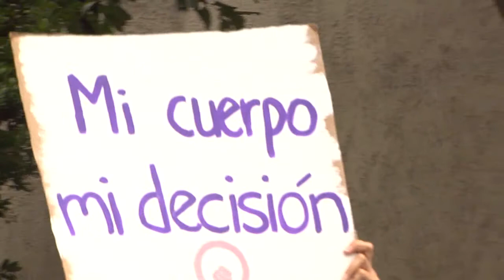Mujeres marchan por la equidad en Mayagüez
Como parte de las actividades en el mes de la mujer se llevó a cabo la marcha violeta en el Recinto Universitario de Mayagüez, la cual reunió a cientos de personas para caminar a favor de la equidad y el empoderamiento de las mismas.